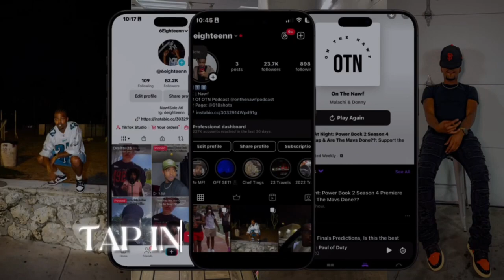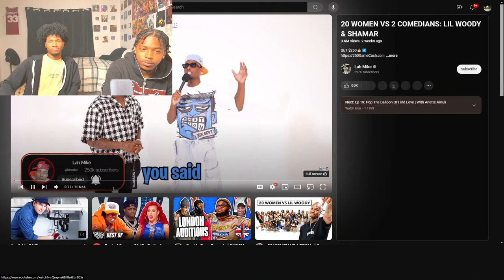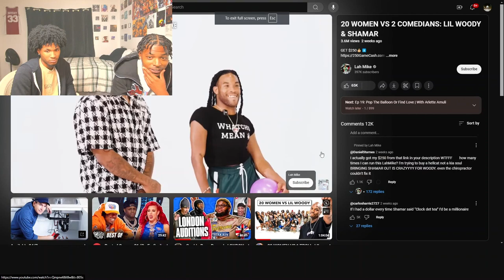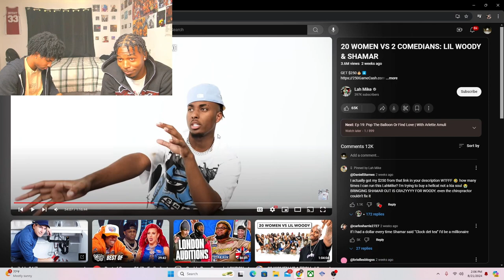20 Women vs 2 Comedians: Lil Woody & Shamar ( Reaction)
Xbox Gt: Btp Chee
Ps4 Gt:WetlikedasaniTv